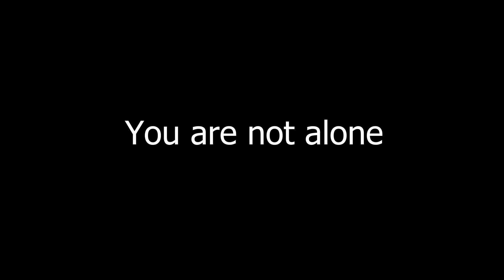Mental Health Story 1 - You are Not Alone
We asked community members to share their stories pertaining to mental health to show each other that no one is alone as part of our In My head project.

Warning: This video talks about suicide and depression